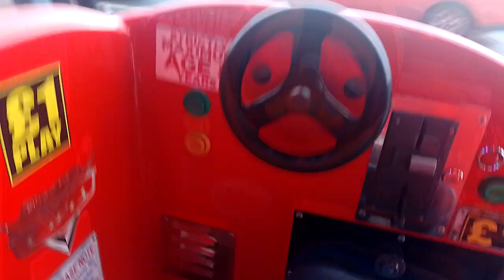Merkur Kids Lighthing McQueen Kiddie Ride